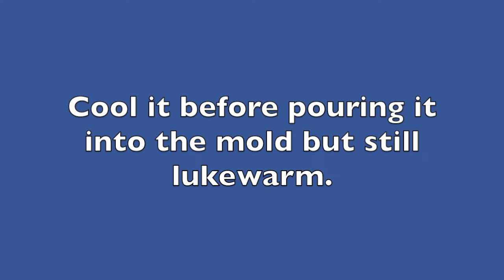How to make edible STRAWBERRY,BLUEBERRY WATER CAKE -Raindrop cake (Ooho)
How to make edible Strawberry Water Cake -Raindrop Cake .